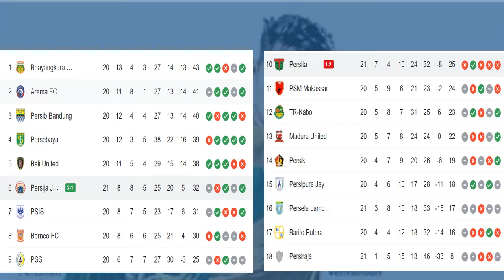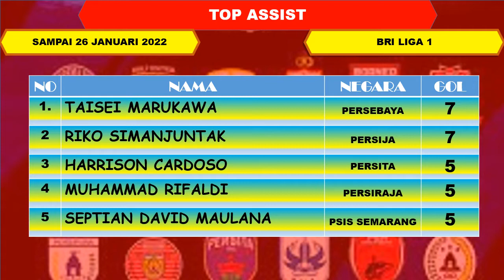HASIL LIGA 1 HARI INI ~ PERSITA VS PERSIJA ~ PEKAN 21